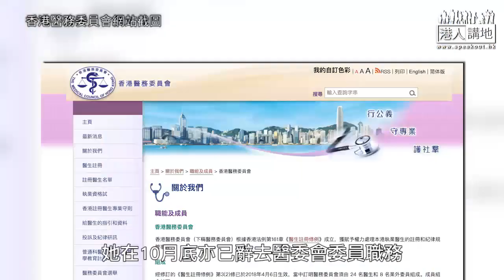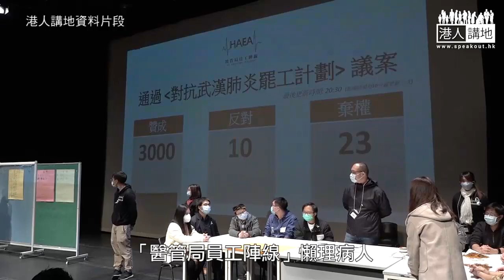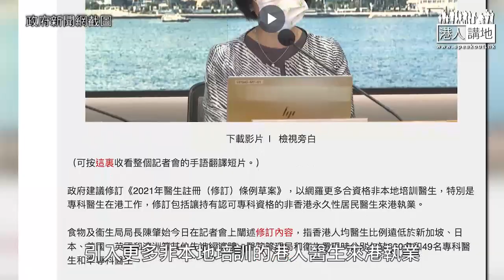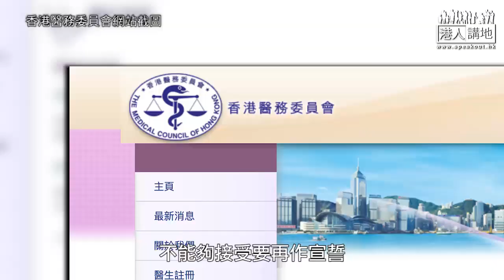【短片】【焦點‧人物】馬仲儀走佬英國 政治凌駕專業？劣行逐項數！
//醫生本應救死扶危，但馬仲儀種種行為，究竟是專業為先，還是立場為先？她最後選擇遠走英國，是否為過往所為心虛？//